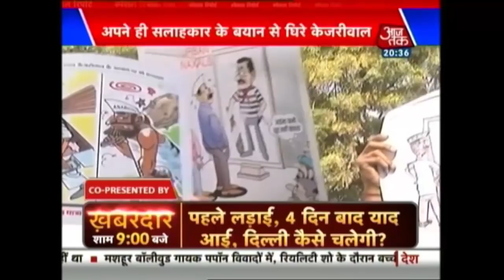स्पेशल रिपोर्ट | Kejriwal के घर Search Operation; CCTV की Hard Disk पुलिस के कब्जे में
The Delhi slap-gate has taken an interesting turn with the Delhi police searching Kejriwal's house to access the CCTV footage of the incident. The police then seized the CCTV hard disk from the residence and claimed that their request to access the footage was not heeded by the CM's house. Meanwhile, the AAP supporters despised the police's actions calling it disrespectful.